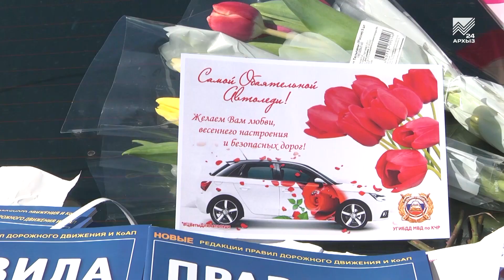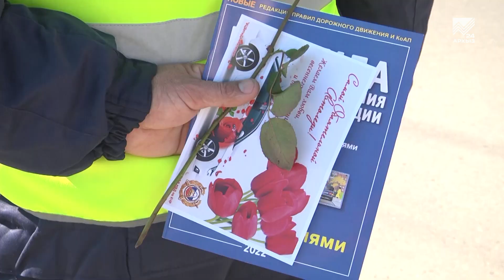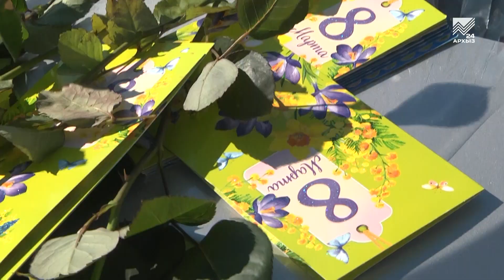Букет от ГИБДД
Вместо штрафа — цветы! В Черкесске, в преддверии 8 Марта сотрудники Госавтоинспекции совместно с членами Общественного совета при МВД по КЧР провели акцию «Цветы для автоледи». Как это было, расскажет наш корреспондент.